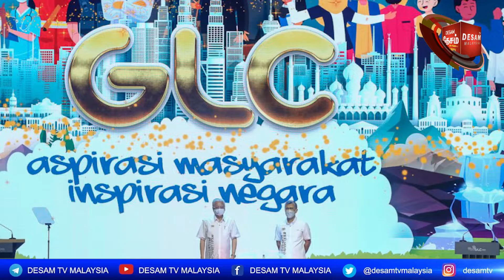March 11 Desam Tamil News ஜொகூர் தேர்தல் - இரவு மணி முதல் முடிவுகள்